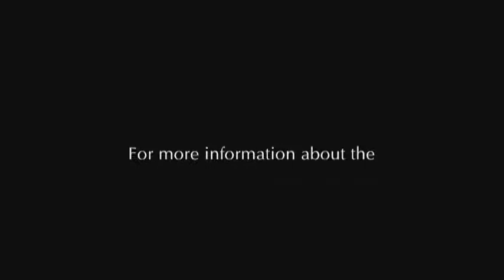The Community Kollel of Sharon Torah Minute Parshat Behalotecha The Community Kollel of Sharon Torah Minute on Blip